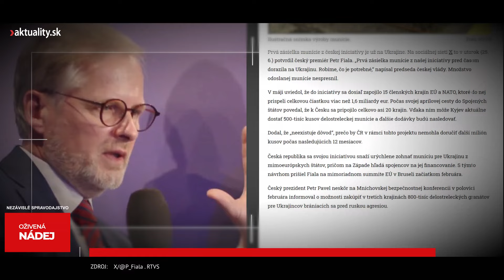🫣 Ukrajincom sa na fronte podarilo, čo už dávno nie | Aktuality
📣 Putin ženie na smrť ďalšie tisíce a tisíce ľudí.
Dlhé mesiace mali navrch ruskí okupanti, ale v závere júna sa Ukrajincom podarilo to, čo už dávno nie.